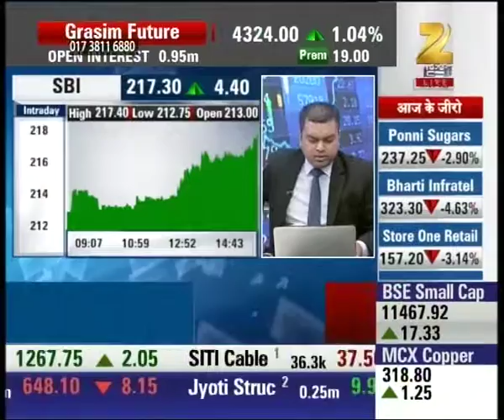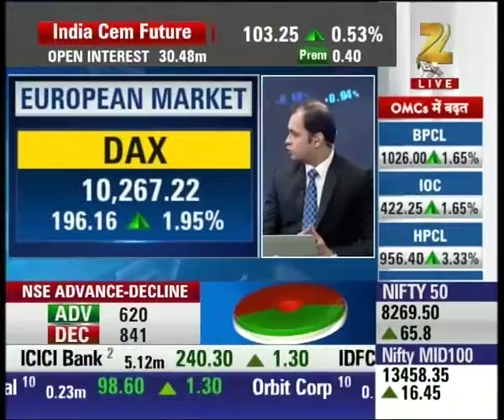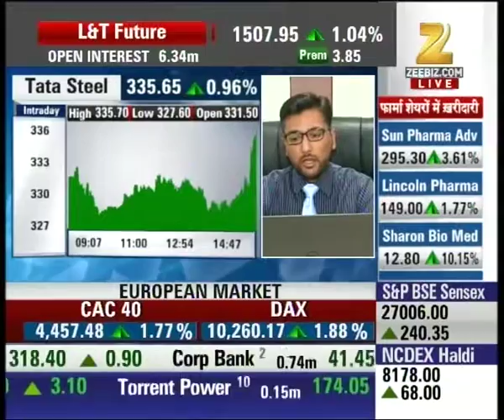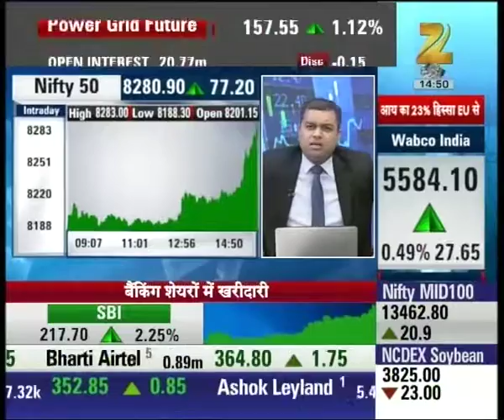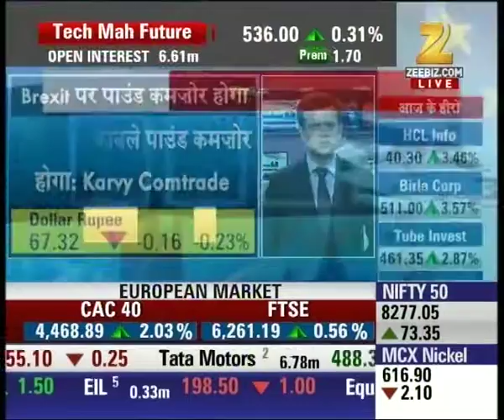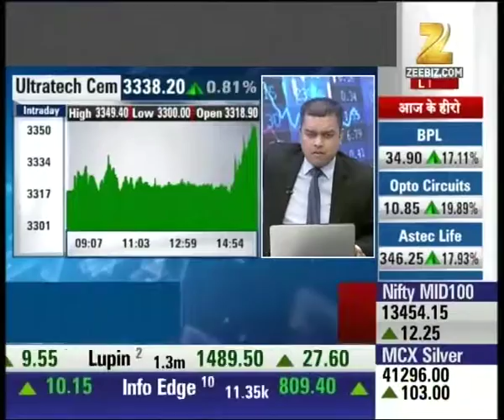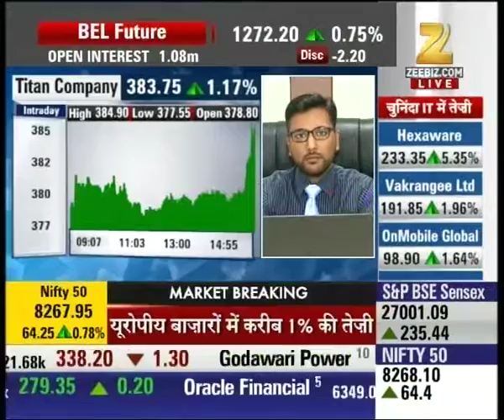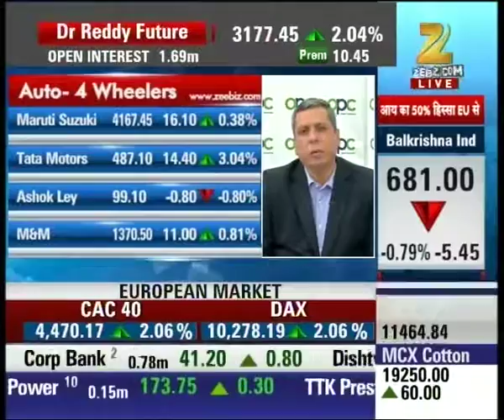Antim Bazi : Experts advice for the investment in stock market | Part I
Watch this special segment and get to know about the experts advice for the investment in stock market.